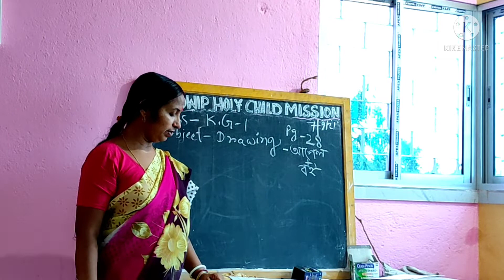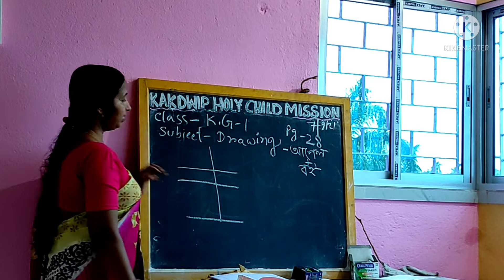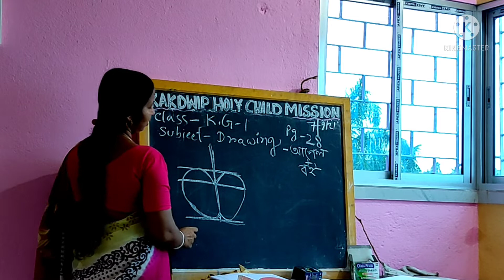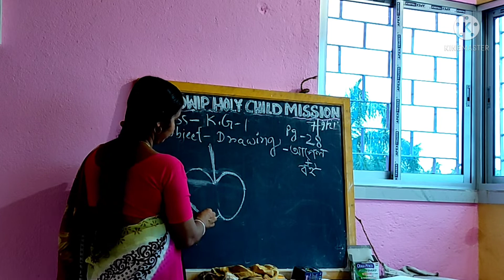E learning 🆑❤KG 1💞Drawing❤3rd💞Semester💕Khcm🙏